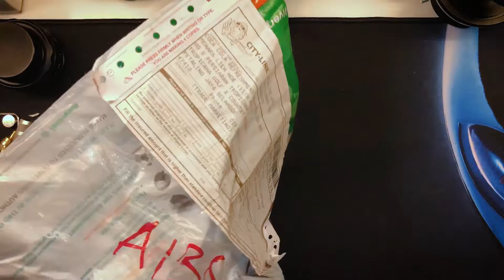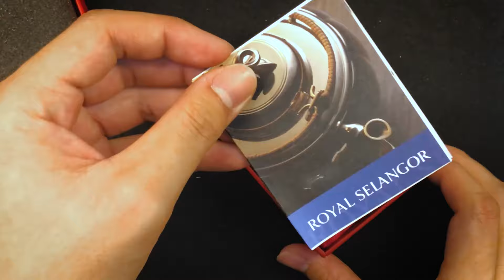Random Unboxing #6 Gold Coca Cola Cap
Random Unboxing #6
Gold Coca Cola Cap
I won a random raffles competition from Coca Cola and was chosen as a lucky winner to win one of the few many 24k gold plated Coca Cola bottle cap from Royal Selangor Pewter. Most unfortunately I wasn’t lucky enough to bag in the grand price of a miniature 250ml 18k Solid Gold Soda bottle, but hey, you only live once.

Recorded on iPhoneX @ 1080p50

= Music =
 “Heaven” by Ikson